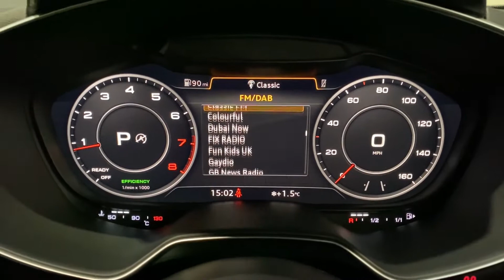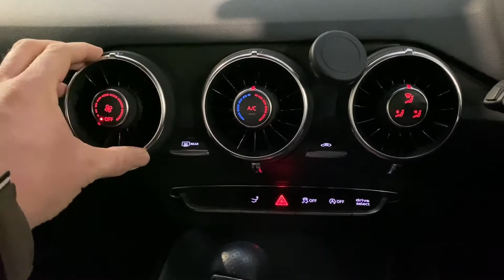Audi TT 2.0 TFSI S line S Tronic quattro (s/s) 3dr at Kallenhard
Finished in the beautiful Floret Silver, this Audi TT 2.0 TFSI S line S Tronic Quattro (s/s) 3dr offers a great combination of performance and safety with its 2.0 turbocharged engine and Quattro four-wheel-drive system.  Equipment includes Powerfold Mirrors, Auto Lights and Wipers, DAB Radio, and LED Rear Lights.

This TT enjoys a comprehensive service history as detailed below be serviced as part of its preparation:
07/10/2016 @ 13,077 miles,
15/06/2017 @ 19,955 miles,
15/03/2019 @ 37,324 miles,
21/10/2019 @ 46,366 miles.

Additionally, this TT had a Haldex Oil Change on 25/02/2019.

At Kallenhard Engineering we specialise in Performance, Prestige and 4×4s. Because preparation is at the heart of everything we do, all of our cars are prepared mechanically and cosmetically to the highest of standards. Starting with a comprehensive multi-point workshop inspection, any work highlighted (including due services) will be completed before you pick up your new car. All cars come with a 12 month MOT and a 6-month Autoguard warranty. Extended warranties are available on request. In addition to this, a clear HPI is provided with your purchase for added peace of mind. Parking sensors can be fitted upon request if not already factory fitted. The Post Code for your Sat Nav is LU7 0QD